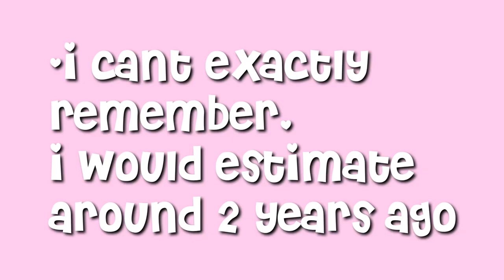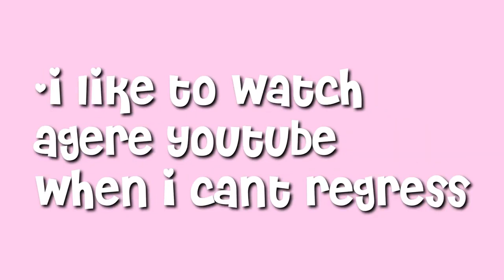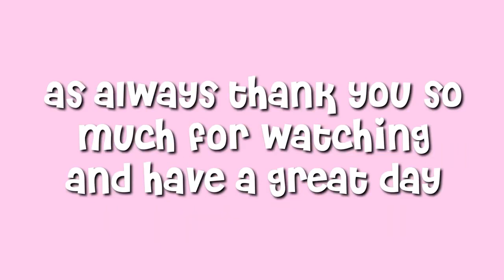q & a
q&a for bugs agere :)